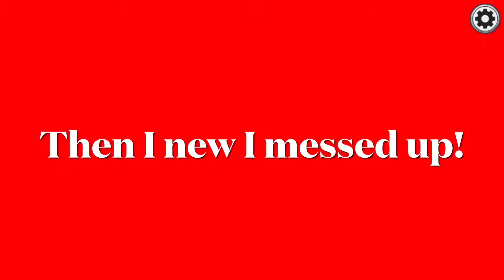I got him at last second... | Among us